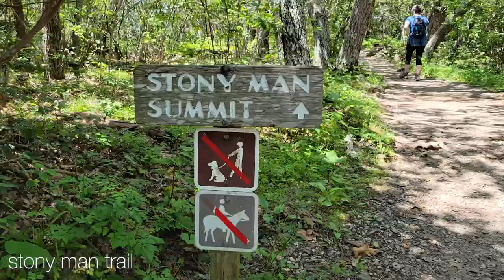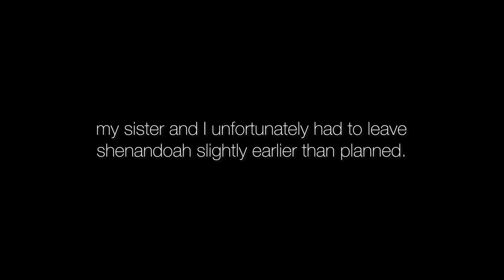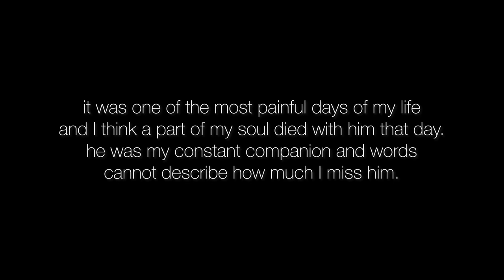Everything is uphill 😂 | Shenandoah Vacation Vlog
Open me!

If you watch until the end…I’m sorry to get serious on ya’ll. But I had to pay tribute to him somehow. I loved being in Shenandoah, but losing Bear has severely impacted my memories of this trip. I hope I can go back again some day and go on the hikes I missed and be reminded of happier times.

Let's be friends!